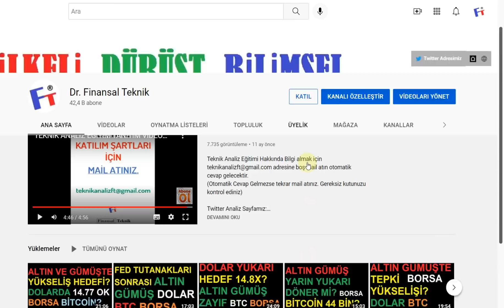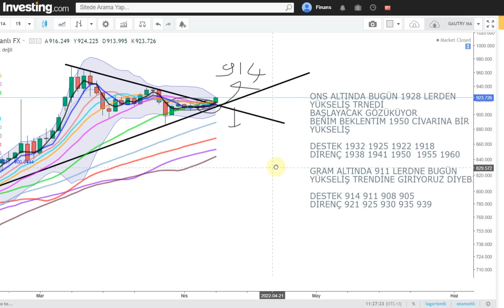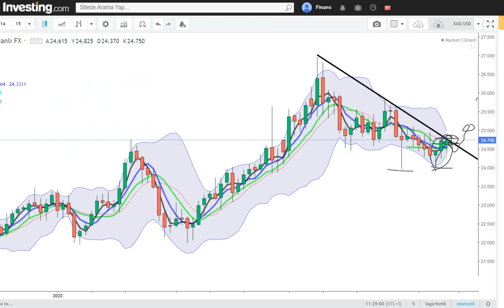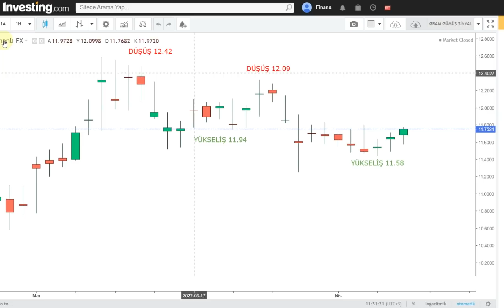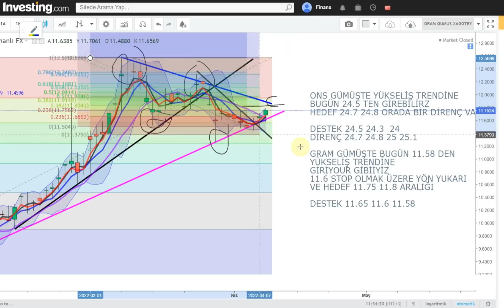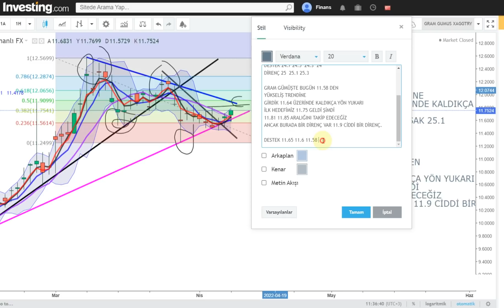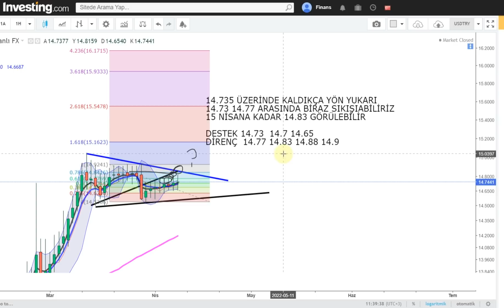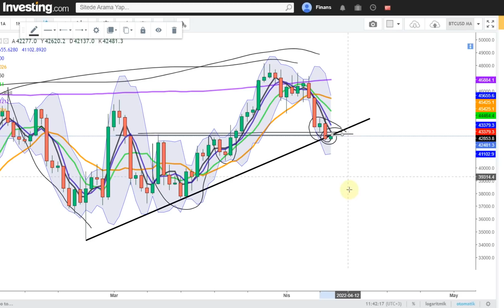ALTIN GÜMÜŞTE İLK HEDEF GELDİ ŞİMDİ DİKKAT DOLARDA SIKIŞMA SONRASI 14.81? BİTCOİN KRİTİK 42500 BORSA